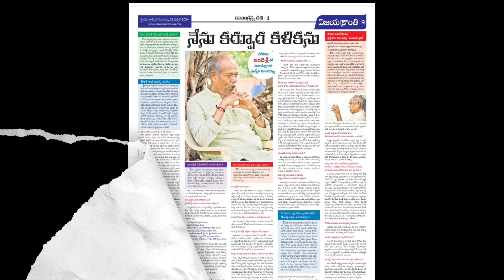అందెశ్రీ కి హృదయ పూర్వక అభినందనలు